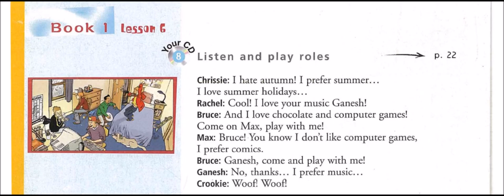Enjoy English in 6e - Track 8 Listen and play roles